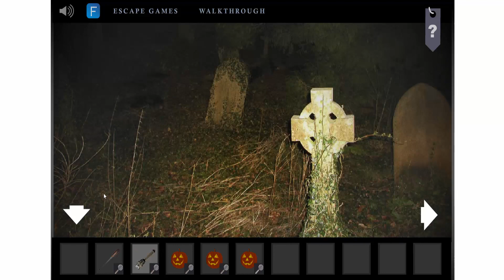Fluchtspiel - Annabelles Geheimnisse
Komplettlösung zu den Fluchtspiel "Annabelles Geheimnisse"